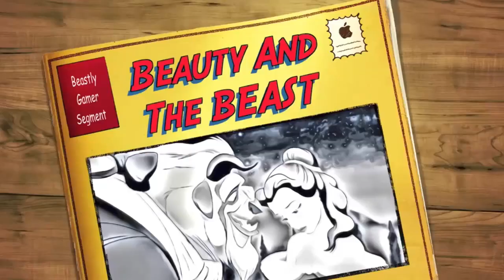Beauty & The Beast| The Last Of Us Episode 2 review!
In this episode, we review The Last Of Us episode 2 and to our surprise, it's AMAZING! Let us know what you think about this show in the comments below!